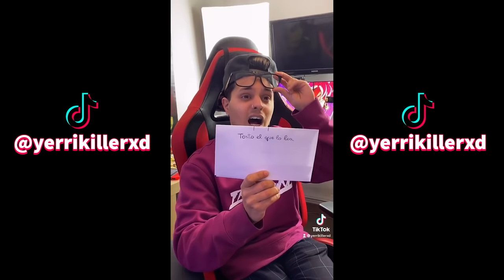Los TikTok más Graciosos 2021🤣(Recopilación Tiktok yerrikillerxd #3)